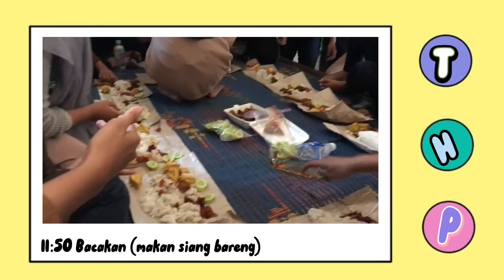Fieldtrip TITL 2022 - Kelompok 4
Haloo sobat fisheries🐬

Kami dari kelompok 4, praktikum teknologi industri tumbuhan laut yang beranggotakan:
Ester Tania G B 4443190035
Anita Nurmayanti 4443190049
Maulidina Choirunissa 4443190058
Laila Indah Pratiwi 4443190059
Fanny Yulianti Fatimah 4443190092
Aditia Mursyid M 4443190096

Pantai Sawarna memiliki beberapa pantai yang bisa dikembangkan diantaranya Pantai Ciantir, Pantai Karang Bokor, Pantai Teluk Legon Pari, dan Pantai Tanjung Layar. Pantai Tanjung Layar adalah pantai yang sangat menarik perhatian dikarnakan memiliki 2 karang yang besar dan tinggi menjulang menyerupai gapura. Waktu perjalanan menuju pantai ini sekitar 30 menit dari Desa Bayah (Adhitya 2016).

Fieldtrip ini bertujuan untuk mengetahui jenis rumput laut dan mencari bahan untuk praktikum titl yaitu rumput laut Turbinaria sp.

Sumber : Adhitya RM, Mulyawati LS, Nurmani EMN. 2016. Perbandingan Potensi dan Kendala Obyek Wisata Pantai Pulau
Manuk dan Tanjyng Layar dI Kecamatan Bayah Kabupaten Lebak Provinsi Banten. Jurnal Online Mahasiswa (JOM) Bidang Perencanaan Wilayah & Kota. 1(1) : 1 - 10.